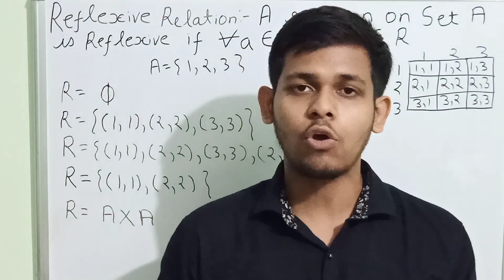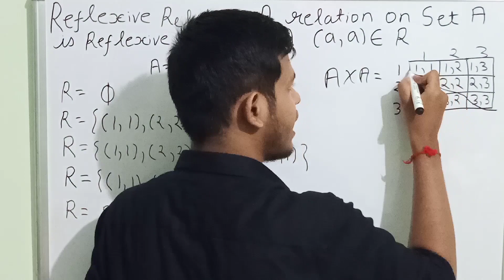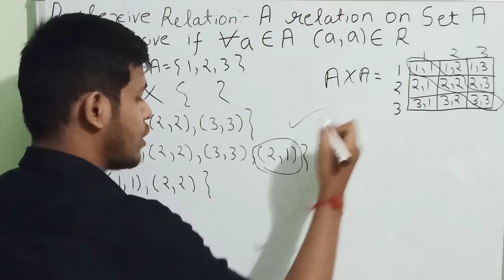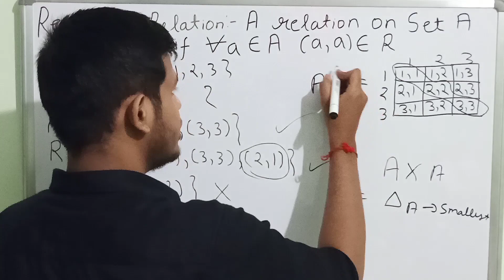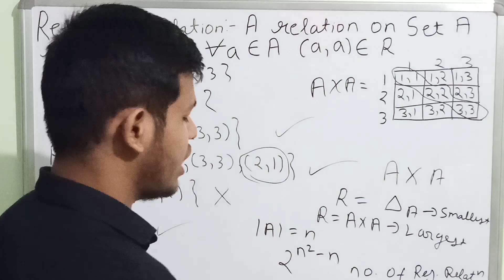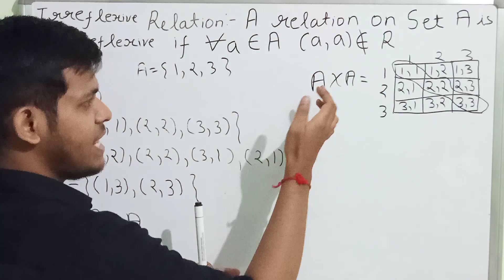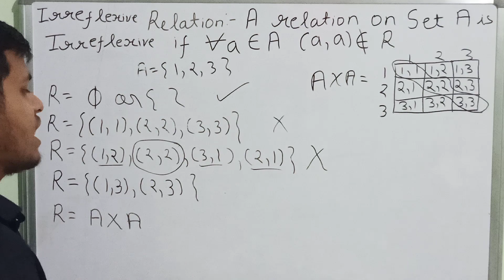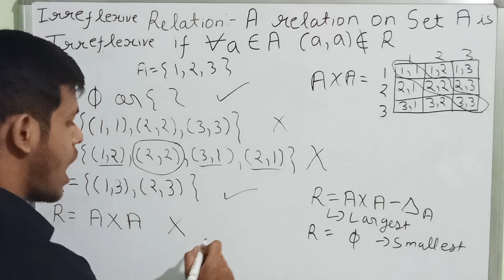3.3 Reflexive and Irreflexive Relations | Types Of Relations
Reflexive Relation: A relation R on a set A is called reflexive if (a,a) € R holds for every element a € A .i.e. if set A = {a,b} then R = {(a,a), (b,b)} is reflexive relation.

Irreflexive relation : A relation R on a set A is called reflexive if no (a,a) € R holds for every element a € A.i.e.if set A = {a,b} then R = {(a,b), (b,a)} is irreflexive relation.